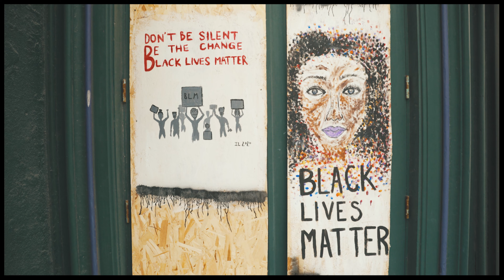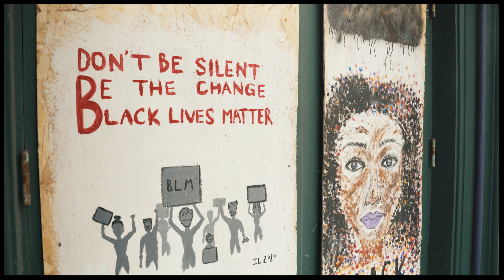Short Film: The Black Experience In America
The Black Experience in America is one of pain, tragedy and heartbreak. It’s also one of joy, creativity, resilience and triumph. I wouldn’t change it for the world. I love the skin I’m in. I love my people.

This artwork was done by Eliza Leffler on Mass Ave in Indianapolis, Indiana.

This video was shot and edited by: Tyler Jordan

Written by: Tony R Sanders

Produced by: Tyler Jordan and Tony Sanders